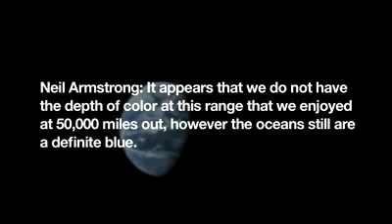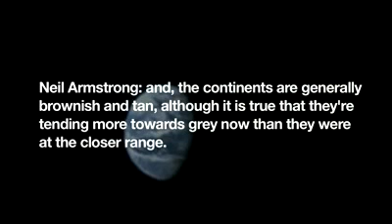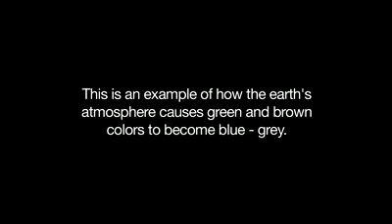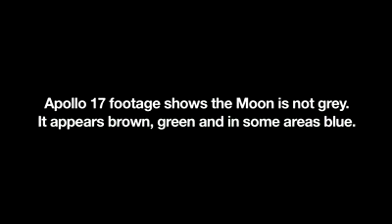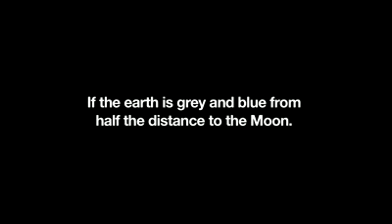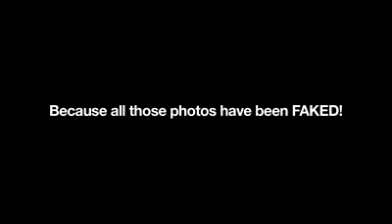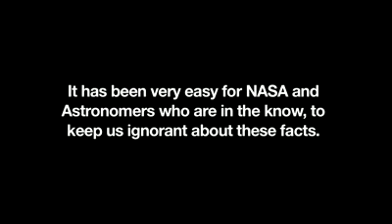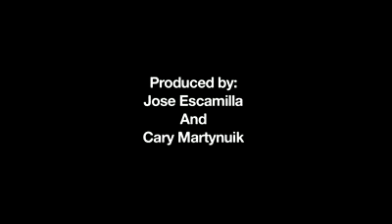Real Moon Color, Diffusion Light Wave.mp4